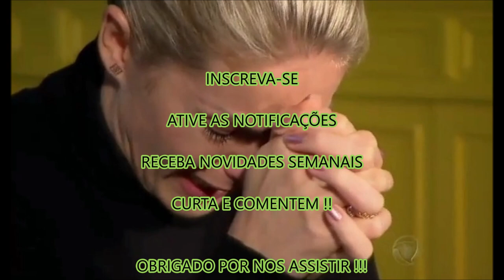ANA HICKMANN DEIXA HOJE EM DIA APÓS DESCOBERTA ÀS PRESSAS; PROGRAMA SEGUE COM DOIS APRESENTADORES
PARCEIROS EM DESTAQUE

SEGUE NOSSAS REDES SOCIAS